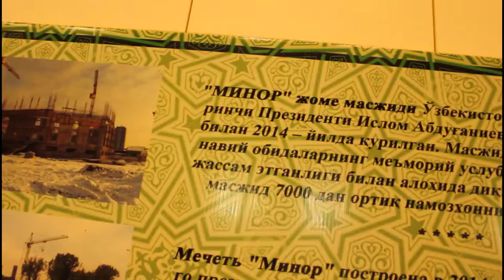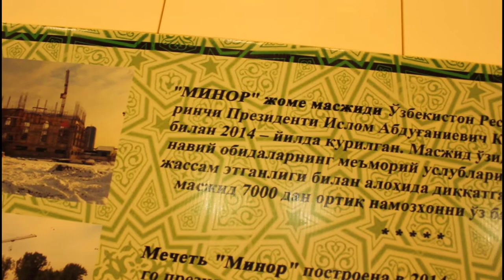TOSHKENT KO'CHALARIDA KECHKI HAYOT | VLOG 9